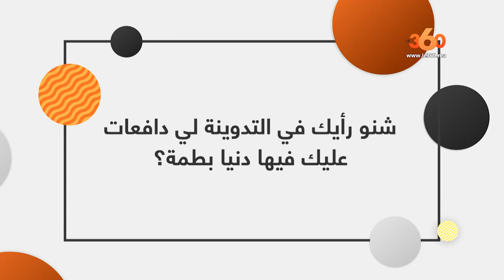Le360.ma • روبورتاج :علي المديدي: تلقيت العديد من العروض وأسماء المنور أكثر فنانة متواضعة